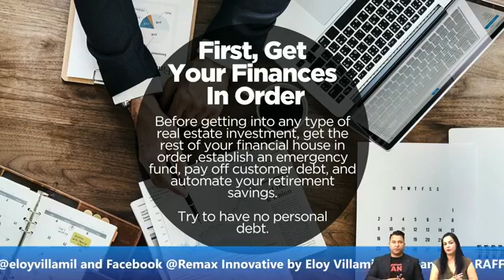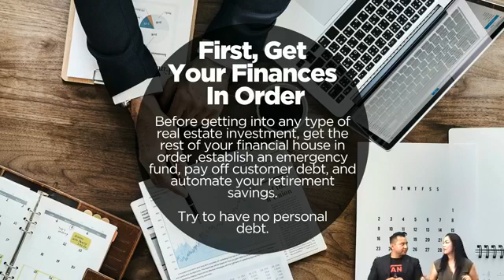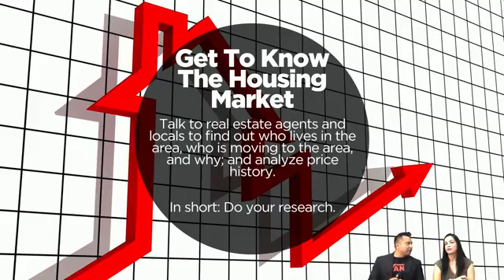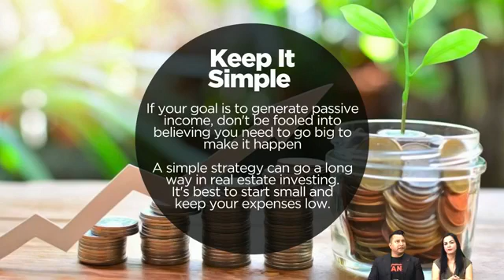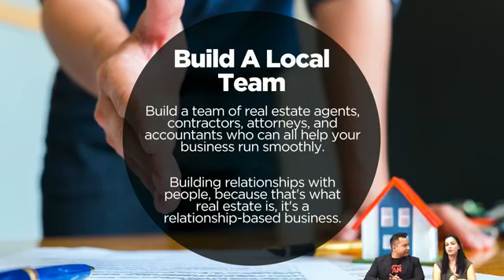Beginning To Invest In Real Estate!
This is my new live video show called "Speaking Spanglish With Eloy & Monica", where we show you how to make money in real estate and how to invest properly. Tune in every Tuesdays at 12pm on my face book page @eloy.villamil or @Remax Innovative by Eloy Villamil and Team. See you guys there!